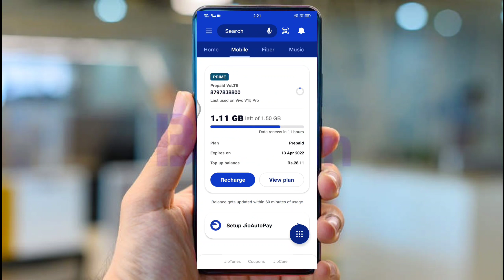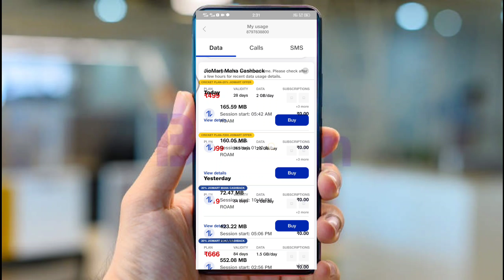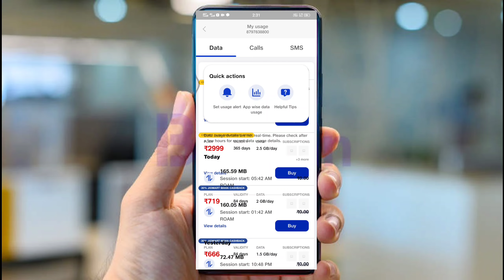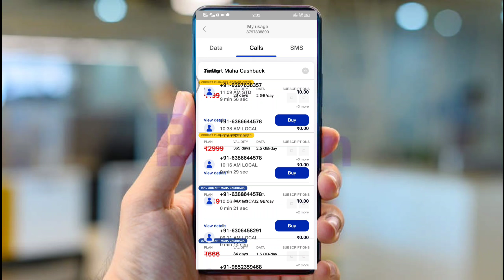Jio Number hack keise kare how to hack jio number call aur sms keise hack kare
यह वीडियो एजुकेशन और पर्पस के लिए हैं कृपया आप इसको किसी भी प्रकार से गलत प्रयोग ना करें अगर आप गलत प्रयोग करते है तो उसका जिम्मेवार आप खुद होंगे

jio ka phone hoga hack

jio number ko keise hack kare

my jio se kisi ka bhi call aur sms hack kare

camera by:- vivo v15pro
editing by vikash Gupta
camera man by vikash kumar